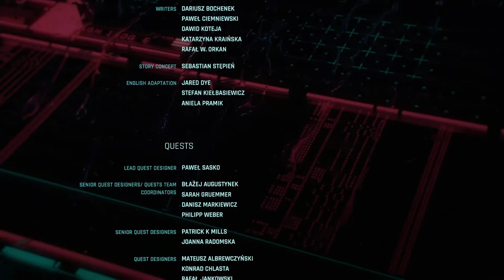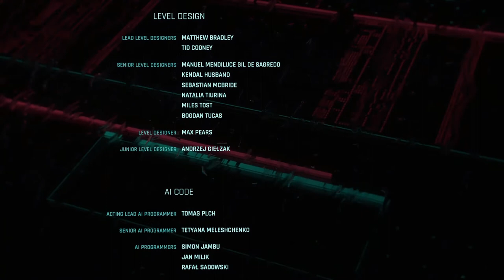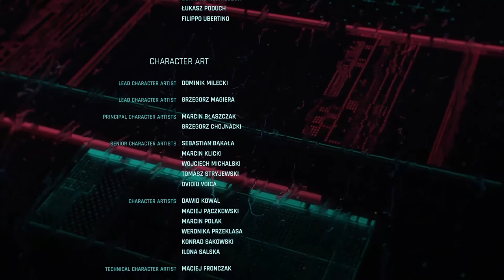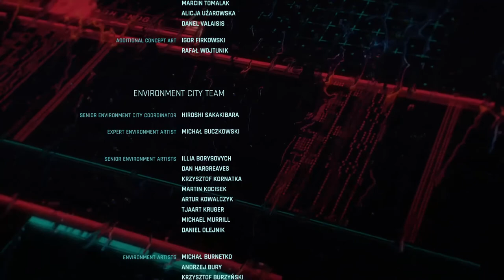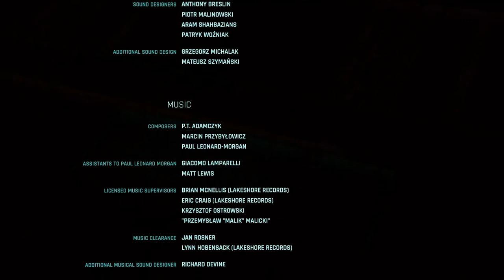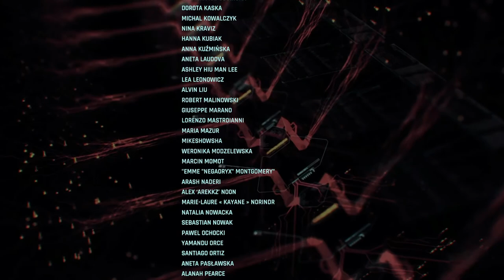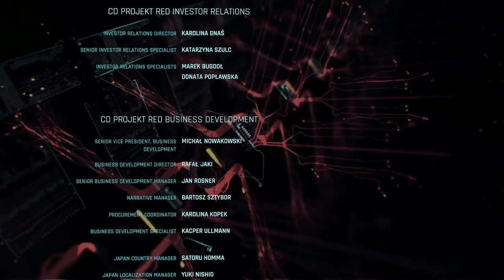Cyberpunk 2077 ON LINUX (Fedora 33) AMD RX580 (4Gb) - ENDING No Commentary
This game is played on Proton Latest version.
SPECS:
Fedora 33 (Gnome)